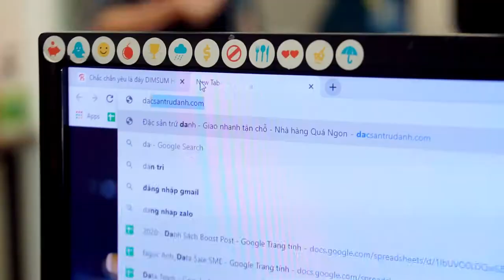LẨU VUA NGON XOẮN LƯỠI - THƠM NỨC TIẾNG VẠN NGƯỜI MÊ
🌟 Mang đầu bếp về nhà, trải nghiệm ẩm thực trứ danh chỉ với 1 cuộc gọi: 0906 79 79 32  🌟
Thưởng thức một nồi lẩu Vua đặc sắc tại nhà, được phục vụ với đầu bếp riêng của Qúa Ngon, tại sao không? 😉
🎉 Nước dùng được ninh bằng công thức bí truyền với 31 nguyên liệu, gia vị tự nhiên, vị lẩu đậm đà cay thơm sóng sánh.
🎉 Toppings đi kèm cam kết tươi ngon nhất: Thịt bò hải sản, nấm, mì miến... đảm bảo một nồi lẩu ngon ngất ngây.
🎉 Nước dùng có hai vị: Vị cay thơm phù hợp khẩu vị khách hàng và vị không cay để trung hòa lại vị cay, tạo cảm giác ngon miệng nhất.
🎉 Đặc biệt, nước dùng nóng được chứa trong hộp bã mía, vừa bảo vệ môi trường vừa an toàn cho sức khỏe đó cả nhà ạ.
Giữa thiên đường ẩm thực Sài Gòn bao la để tìm một nồi lẩu nóng hổi không khó nhưng muốn thưởng thức một vị nước dùng hảo hạng, toppings tuyệt ngon khiến bạn xuýt xoa mãi không thôi thì chỉ những thực khách thực sự sành ăn mới biết.
👉 Nếu bạn thuộc Team_lẩu, muốn trải nghiệm một mỹ vị khác biệt thì Lẩu Vua tại Qúa Ngon là đặc sản dành riêng cho bạn. Thưởng thức một lần dư vị còn mãi.
📣📣 Trải nghiệm một nồi lẩu hảo hạng cho 4-6 người, đã vậy còn được phục vụ tại gia bởi đầu bếp chuyên nghiệp, còn gì bằng bạn ơi, Nhấc máy lên và gọi cho Qúa Ngon nào: